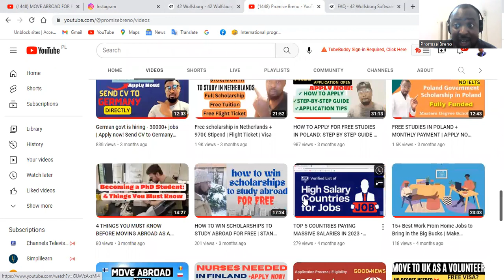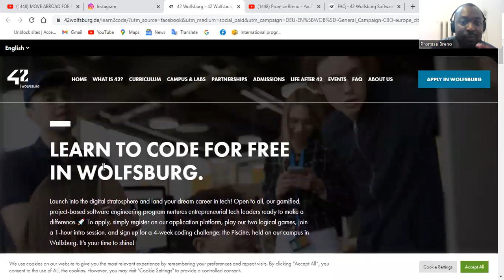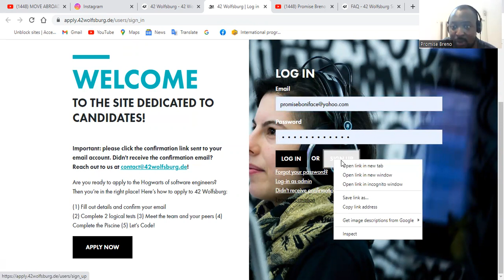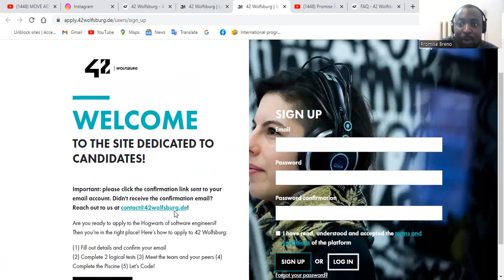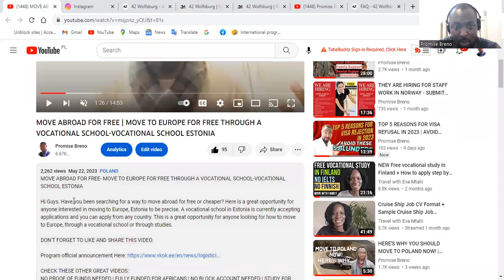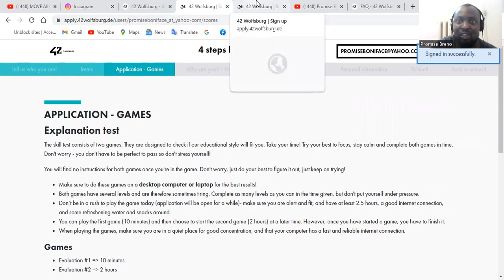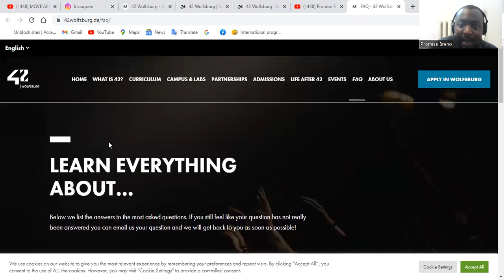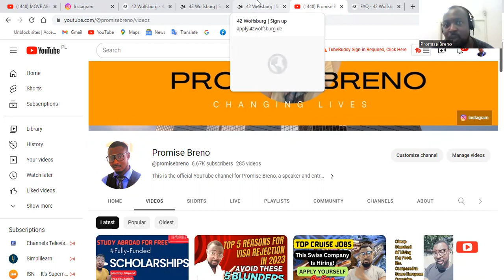FREE SOFTWARE EDUCATION IN GERMANY-NO EXPERIENCE REQUIRED-SUPPORTS RELOCATION TO GERMANY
In this video, I will be sharing with you about a FREE program you can use to move to Germany. FREE Tuition Fees. They support relocation. No coding experience? No problem! Apply. JUST BE AT LEAST 18 YEARS AND BE MOTIVATED & COMMITTED!

CHECK THESE OTHER GREAT VIDEOS:
NO PROOF OF FUNDS NEEDED | FULLY FUNDED FOR AFRICANS | NO BLOCK ACCOUNT NEEDED | STUDY FOR FREE

HOW TO GET A JOB+WORK PERMIT IN FINLAND & RELOCATE FASTER | 99.9% VISA APPROVAL WITH REFUND POLICY

germany scholarships for international students 2023
best germany scholarships for international students
full ride scholarships for international students in
countries to go without visa
visa free country in europe
visa free countries in europe
free application
visa free countries for nigerians
free visa
how to get full scholarship in germany for international students
scholarship
how to move to germany for free from nigeria
how move to germany
how can i move to germany
germany immigration
scholarships for international students 2022
usa scholarships for international students 2023
how to move to germany for free
university with full scholarship
funding for
scholarship for
universities in germany without application fee
list of universities with no application fee
list of universities in germany without application fee
germany immigration
authomatic scholarship in usa
international students admission in germany university
best university in germanys
universities with full financial aid for international student
universities with full scholarship
cheapest university in germany for international students 2023
daad acholarship
air travel to germany
how to move to europe for free
germany internship
how to move abroad for free
move to abroad for free
how to get full graduate scholarships in germany for international students
list of universities with internship
get paid to move to germany 2023
getting paid to move to germany
best places to live in germany
do you get paid to move to germany
scholarships for international students 2023
best scholarships for international students
full ride scholarships for international students in germany
best university in germany with scholarship
germany internships
international students
how to get full undergraduate internship for international students
university in germany for international students fees
cheapest university in switzerland for international students 2023
fully funded scholarship in germany 2023
smart fully funded scholarship 2023 in germany
how i get fully funded scholarship
how to get fully funded scholarship in
how to apply fully funded scholarship
scholarships for international students
no application fees university
no application fee university
 automatic scholarship in the for international students
no application fee universities in the
no application fee in
germany
study abroad
fully funded internship
fully funded scholarships for international students
fully funded internships abroad 2023
paid internship international students 2023
paid internship for undergraduates
paid internship in
paid internship for graduates
coding in germany
Study IT  in Germany